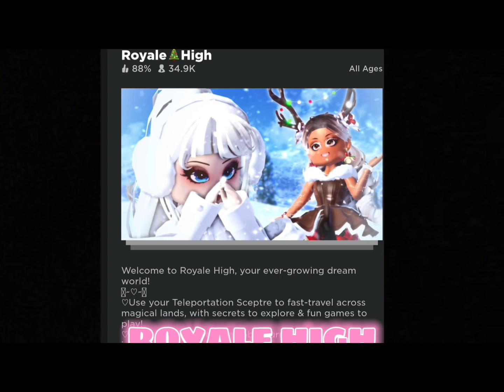|MY ROYALE HIGH MORNING|NIGHT ROUTINE!!|☀️🌚👑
THIS IS MY ROAYLE HIGH MORNING AND NIGHT ROUTINE!👑 |there also might not be any music because I forgot and already exported the video😁| BUT ANWAY  I hope you guys enjoy this video!!!✨🤞🏽 can you please subscribe and like the video fo me please🥹 Tysm!!